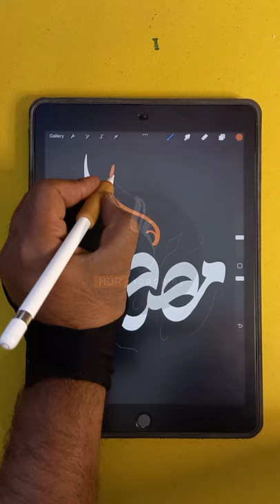Mustafa Name in Diwani Arabic Calligraphy